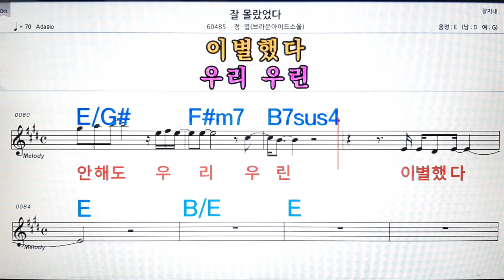잘 몰랐었다/정엽(브라운아이드소울)💋노래방, 악보,반주, 가라오케 ,코드, 가사 .💖Karaoke, Sheet music ,Chord, Lyrics ,MR